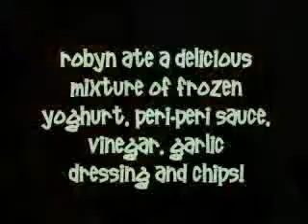Our Day Out In Harlow!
Yeahhhh. We are so cool!!!